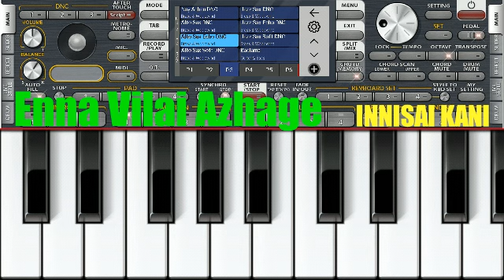Enna Vilai Azhage | Cover Mobile Keyboard ORG 24 SAX By NIYAZ | Pernambut.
Video Credits :

Tamil Cover Song : Enna Vilai Azhage

Cover Mobile keyboard ORG 24 SAX By NIYAZ